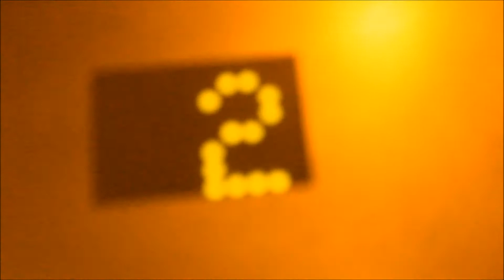Parking training and a little run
Probably one of the best day of my life... Start with some Street workout, later on some flip inside complexe Desjardins we have been kick out XD. We end up our day in chinatown eating some Cha siu bao. Was pretty Awesome! :DD

Video: Eminem - Like toy soldier